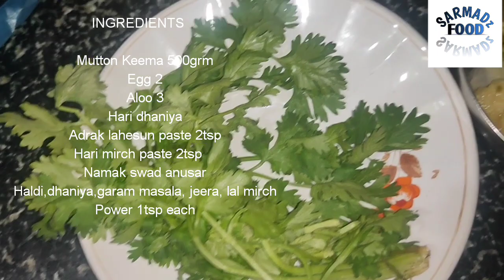Mutton patties| Aloo keema patties |आलू कीमा भरी पेटीस| Nonveg Patties | Ramzan special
Also try our dessert Specialb
Mumbai style Maalpua Recipe